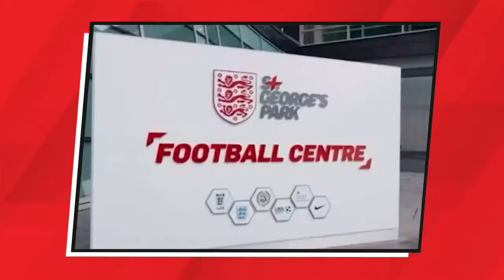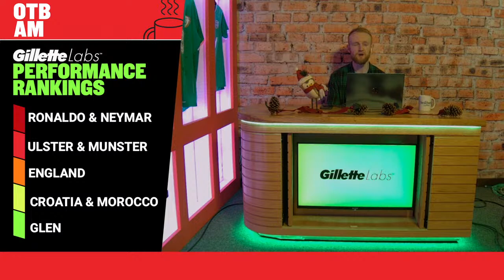Gavin Cummiskey LIVE in Qatar, Alan Quinlan on Munster-Toulouse, Club GAA reaction | Monday’s OTB AM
After a marvellously insane weekend of sporting drama, Ger and Shane are bringing you an equally marvellous show on Monday’s

Here’s what’s coming up today:

7:30: Kickoff with Ger & Shane
7:35: Performance Rankings
8:05: Daniel Harris (Zoom)
8:30: Sports Pages
8:40: Sports News (Cathal)
8:50: Alan Quinlan (Zoom)
9:10: Gavin Cummiskey (Skype)
9:30: Philippe Auclair

- Snapchat: add us and message the show @offtheball1